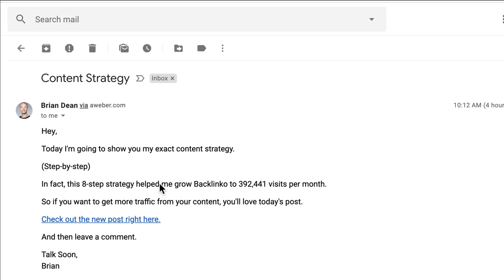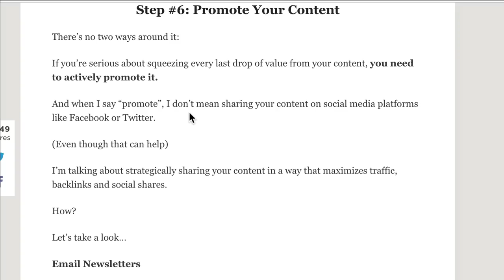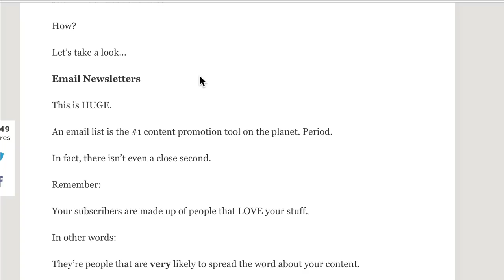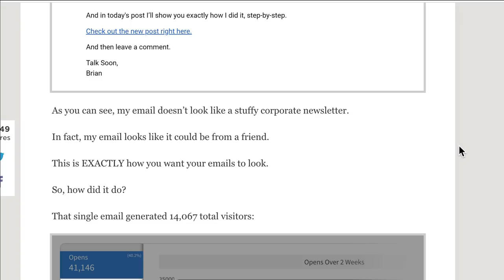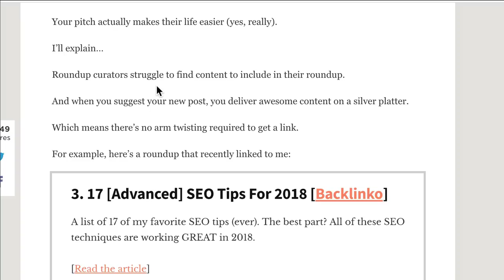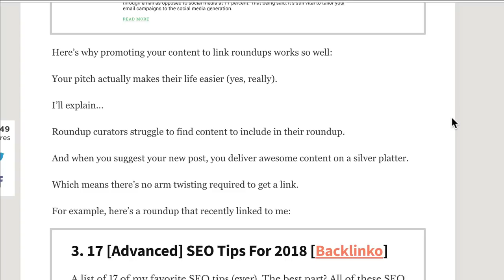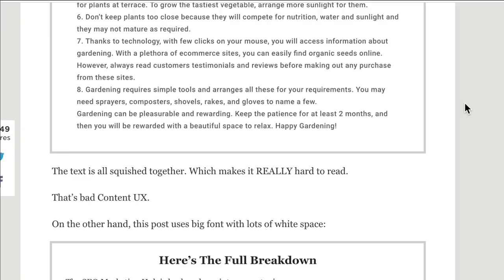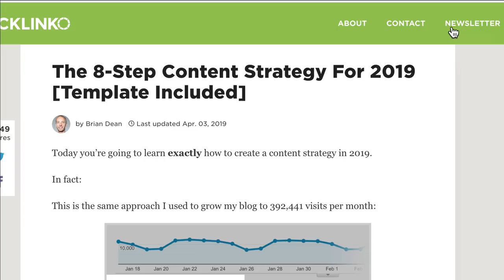Make Money By Sharing Your Favorite Resources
Sell more without being a pushy salesperson. Share the best of the best resources in your own newsletter and let other people create the content for you!